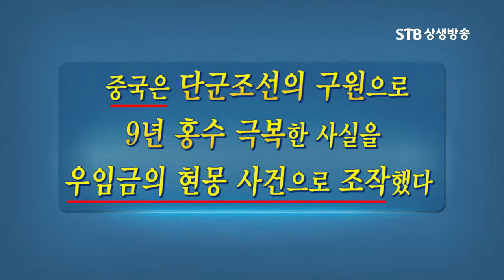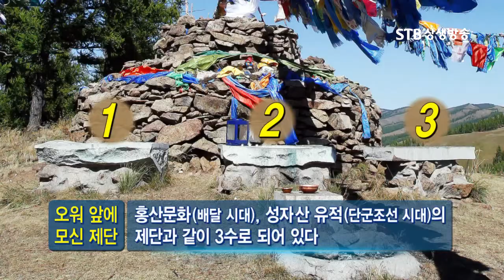단군조선 유물 삼수제단, 징키스칸의 삼수제단